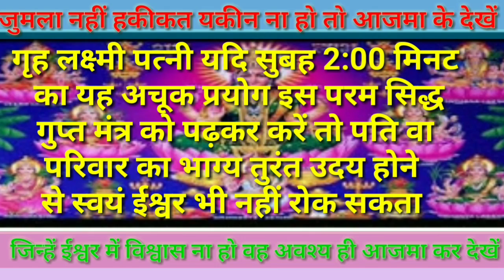पत्नी यदि सुबह उठ कर मात्र दो मिनट के स्वयंसिद्ध गुप्त प्रयोग को करे तो पति का भाग्य तुरंत उदय होगा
हमने तो सत्य से अवगत कराया
हमारा उद्देश्य और हमारा प्रयास हर व्यक्ति को प्राप्त हो चारों पदार्थ
लुप्त हो रही साधनाएं, तंत्र, मंत्र, ज्योतिष एवं वास्तु शास्त्र, आयुर्वेदिक की अद्भुत जानकारी /शाबर मंत्र /तांत्रिक साधनाएं/तांत्रिक/सिद्धियां/काले जादू टोना से बचने के उपाय/चमत्कारी यंत्र/बिना तोड़ फोड़ वास्तु उपाय/प्राचीन ग्रामीण टोटके  के लिए हमारे चैनल को सब्सक्राइब करें|
callme4 Aap PanditNareshNathJi@CM4
सुख होंगे भरपूर दुख होंगे दूर
ज्योतिष, तंत्र, वास्तु शास्त्र और आयुर्वेद की खास जानकारी
PanditNareshNathJi